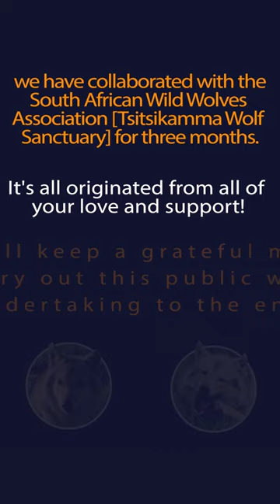WOLF GAME | [Vlog] 🥳Alpha & Loki's New Freezers Have Landed!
As we all know, South Africa is in hot summer right now. To better save more food, and ensure Alpha, Loki, and the wolf packs' health, we donated two new freezers to them!
It's all originated from all of your love and support! We will keep a grateful mind and carry out this public welfare undertaking to the end!